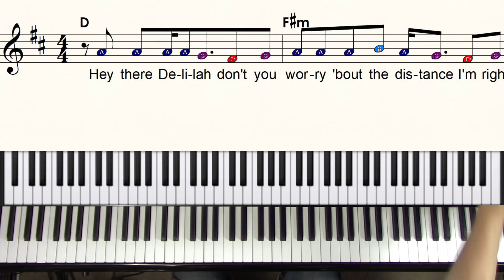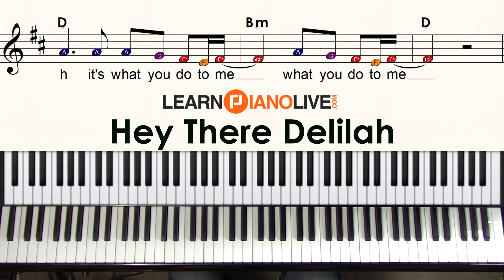Hey There Delilah play along backing track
Full access to this and all our custom courses, live-streams, archives, and complete piano academy for just $15/month

Log on for the live online piano lesson that fits your level.  Chat with the family of other aspiring pianists and privately ask your questions for the instructor.